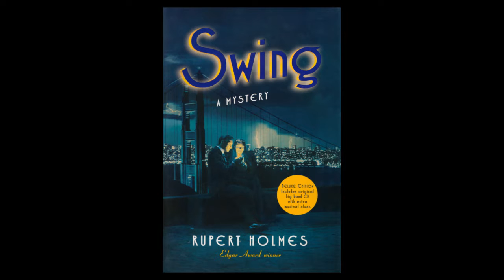The Music Speaks To Me (clip)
Rupert Holmes (composer, lyricist) Lanny Meyers (arranger, orchestrator) from the novel SWING by Rupert Holmes.

orchestrator
from Swing, a book by Rupert Holmes available for sale on Amazon.com